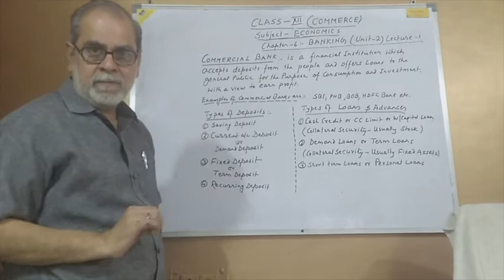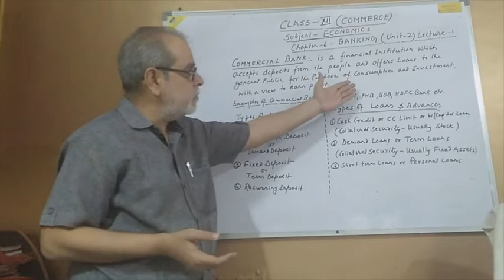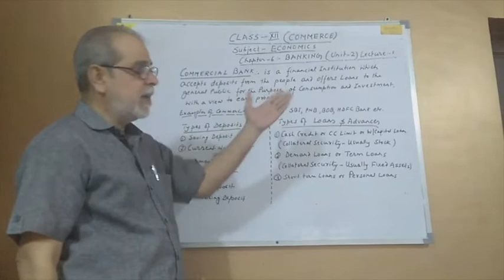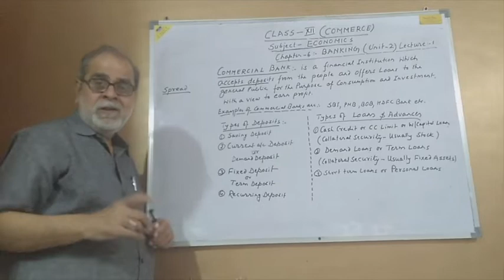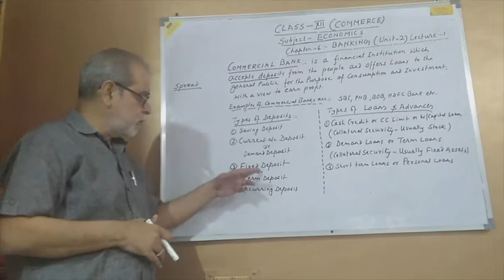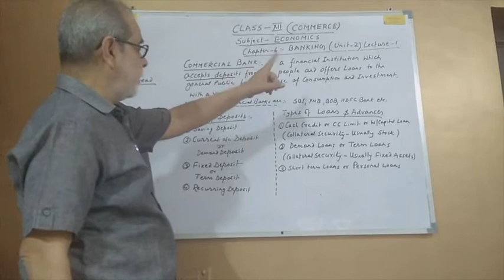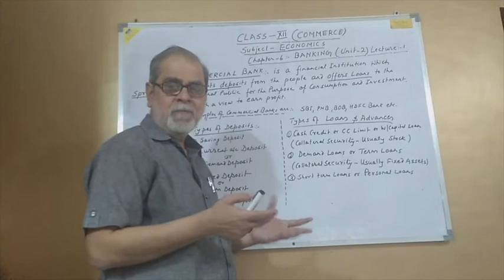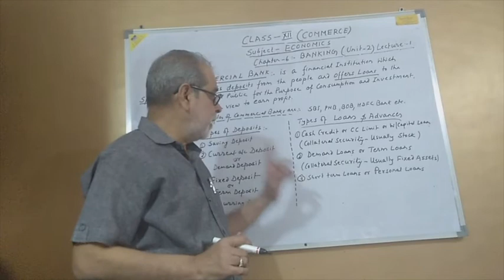Class XIIth - Economics VI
Class - XIIth
Subject - Economics
Topic - Ch: 6  , Banking (1)
Teacher - Mr Rajendra Sharma